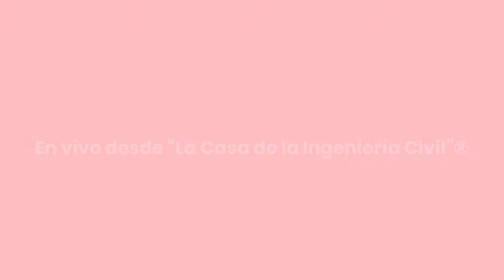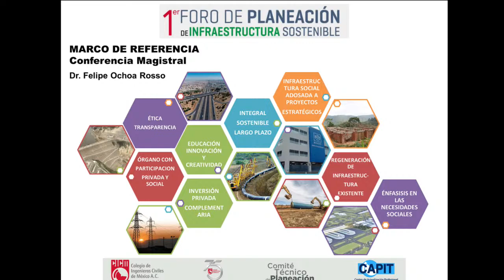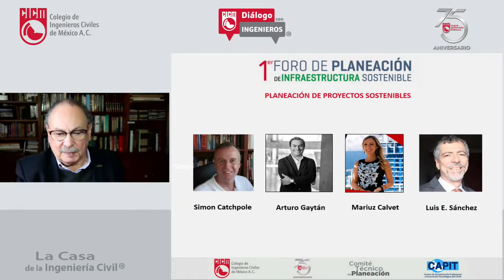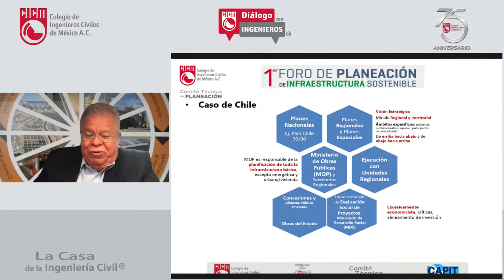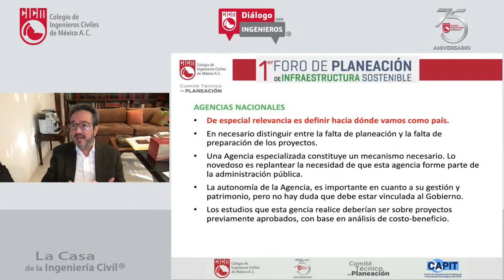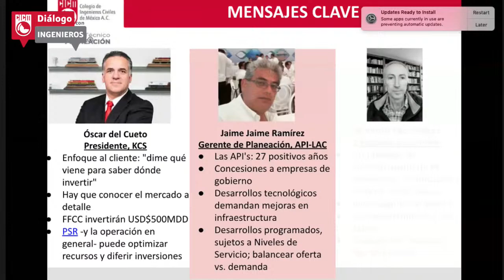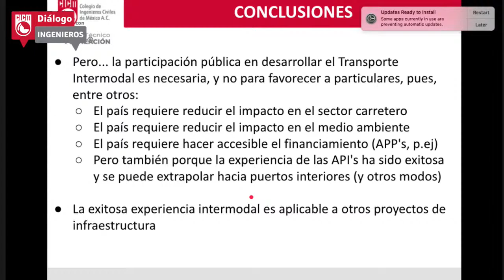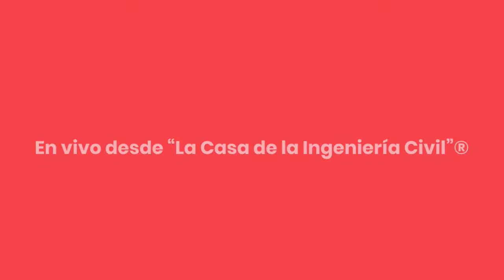1er FORO DE PLANEACIÓN DE INFRAESTRUCTURA SOSTENIBLE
Dialogo con Ingenieros